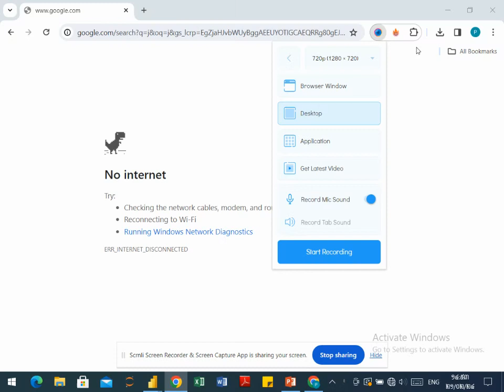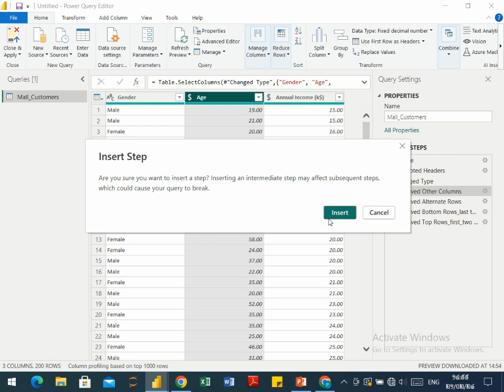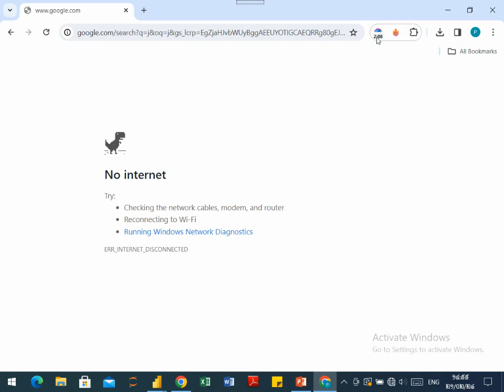Column in Power BI